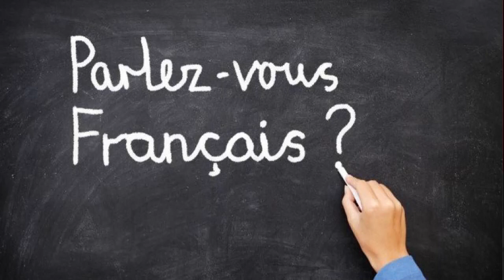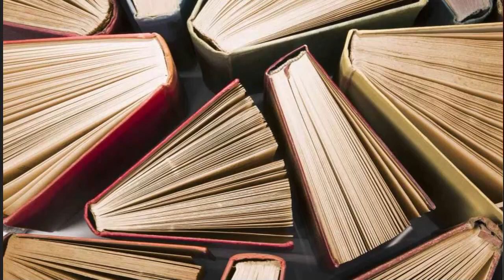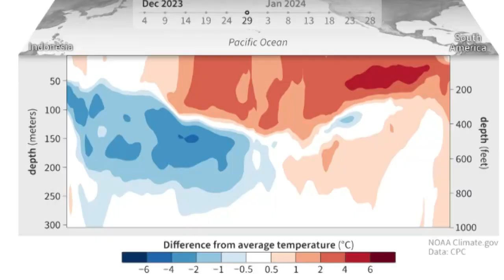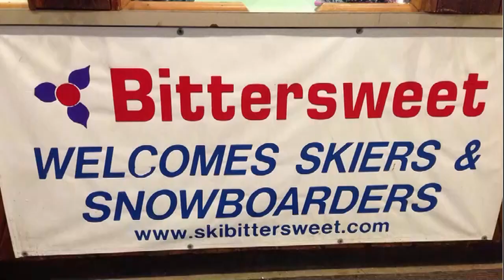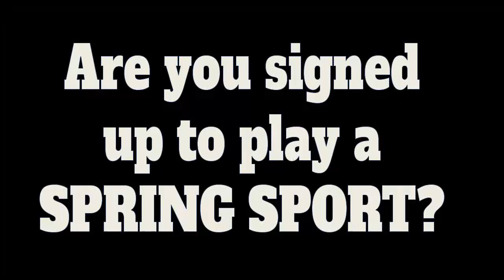Harbor Highlights, March 8, 2024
Meet Mrs. Lindeman, Winter 2 Sports Highlights, Ski & Snowboard Club